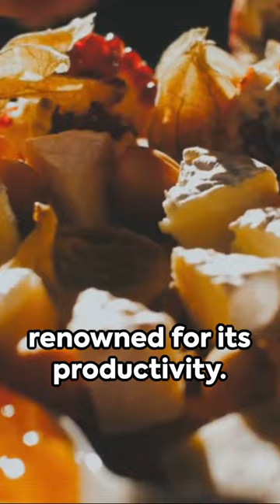Jerusalem Artichoke: The Misnamed Superfood You Need to Try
🌿🥔 Jerusalem Artichoke: The Misunderstood Delight | Discover with Agrigate

Have you ever come across a ginger-like tuber and wondered what marvels it hides? Meet the Jerusalem artichoke, nature's misnamed treasure, ready to surprise you with its unique charm! Welcome to Agrigate, the place where the untold stories of plants come to life.

🌎 In this episode, we delve into the intriguing world of the Jerusalem artichoke, a plant that's neither from Jerusalem nor related to artichokes. Native to North America, this tuber is a proud member of the sunflower family, earning its fame as sunroot or earth apple due to its distinctive taste and cultivation.

🚜 Discover the art of cultivating this hardy and pest-resistant plant, which farmers propagate using its tubers for a generous yield. Known for its robustness and prolific nature, the Jerusalem artichoke thrives with minimal care, blossoming into an abundant harvest.

🍴 We'll explore the culinary versatility of Jerusalem artichokes, which boast a sweeter, nuttier flavor compared to potatoes. Learn how to unlock their unique taste through various cooking methods, from steaming and boiling to roasting and frying, and find out why they're a crunchy, nutritious addition to salads when eaten raw.

🌱 Addressing its ecological footprint, we highlight the delicate balance required to cultivate Jerusalem artichokes without allowing them to dominate natural habitats. Once considered a weed, this plant's story is a testament to the beauty and complexity of agricultural biodiversity.

🍽️ So, are you ready to embrace the delightful world of Jerusalem artichokes and taste a piece of misunderstood history? Join us as we continue to uncover more hidden gems from the vast world of agriculture on Agrigate.